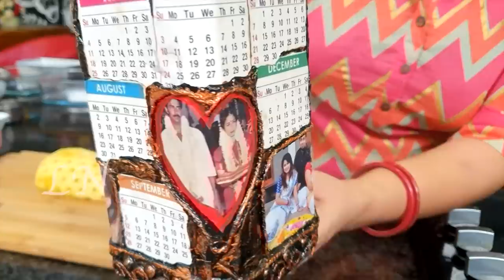വീട്ടിൽ എളുപ്പത്തിൽ ഉണ്ടാക്കാം TRIFLE PUDDING || Easy Trifle Pudding || Lekshmi Nair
Hello dear friends, this is my 364th Vlog.  In this video I  have demonstrated an easy way to make Trifle Pudding

How to make  Easy Trifle Pudding

PINEAPPLE  -  2 Cups
Water  -  1 Cup + 2 Cups
APPLE  -  1 Cup
cherry  -  1/4 Cup
Lemon Juice  -  1 tsp
Sugar  -  1/2 Cup +    5 tbs
Milk   -  1/2 ltr
Custard powder  -  2 tbs
Mixed fruit jam  -  5 tbs  +  3  to  4 tbs lukewarm water